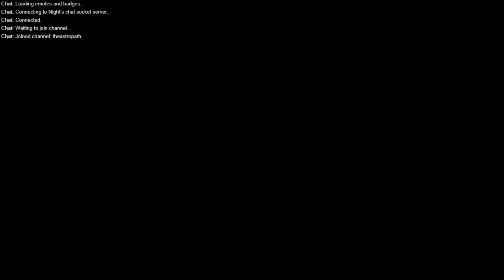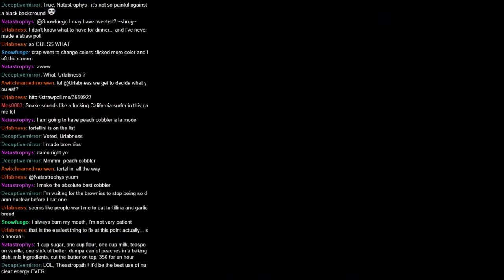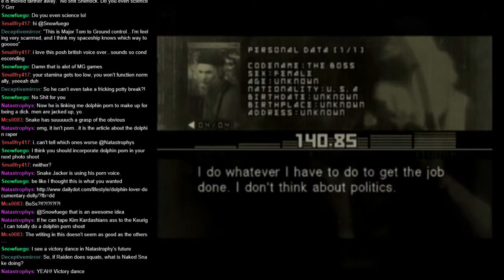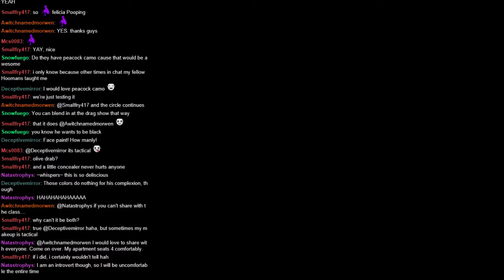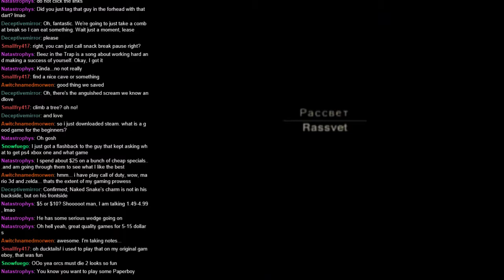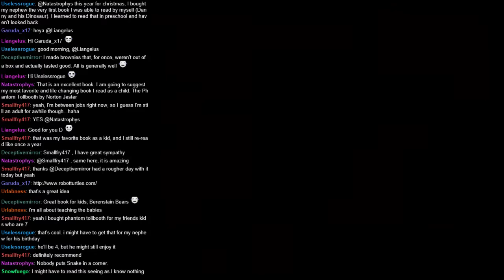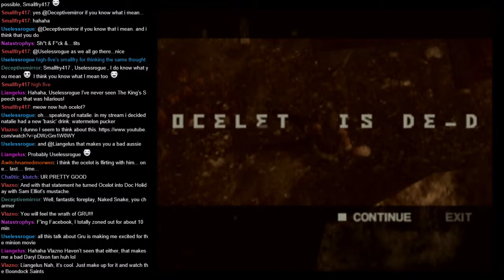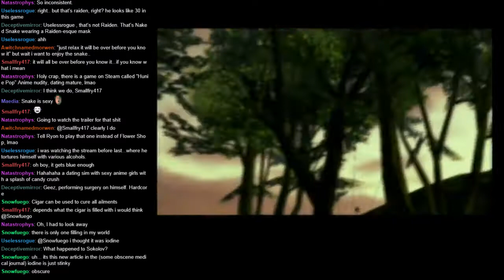Metal Gear Solid 3: Snake Eater (part 1) - 1 / 2